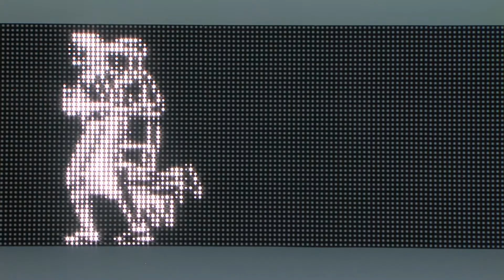ARCO 16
La feria de arte contemporaneo ARCO 2016 vista a través de varios artistas de Castilla y León.